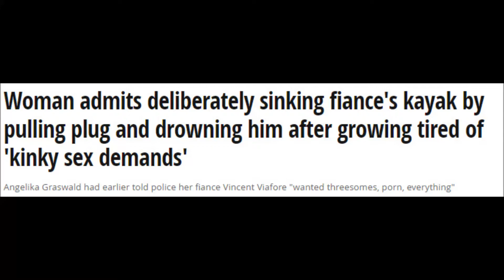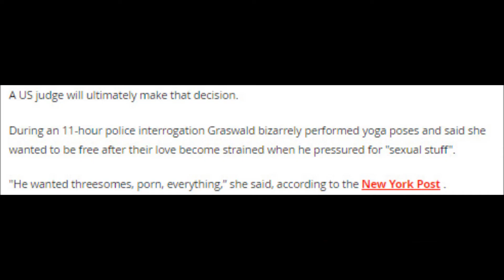Woman admits deliberately sinking fiance's kayak by pulling plug and...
Woman admits deliberately sinking fiance's kayak by pulling plug and drowning him after growing tired of 'kinky sex demands'
Angelika Graswald had earlier told police her fiance Vincent Viafore "wanted threesomes, porn, everything"

A woman has admitted pulling the plug on her fiance's kayak so it filled with water and drowned him after becoming tired of his alleged demands for sex, porn and threesomes.

Angelika Graswald, 37, broke down in tours as she pleaded guilty to criminally negligent homicide, admitting she pulled the plug on her fiance Vincent Viafore's kayak in New York City's Hudson River.

She had earlier told police Viafore "wanted threesomes, porn, everything".

She had been facing murder and manslaughter charges but pleaded guilty to the lesser charge.

Prosecutors had claimed she wanted to cash in on Viafore’s $250,000 (£191,000) life-insurance policy.